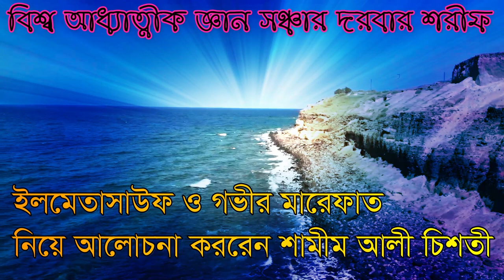পরো নারীর সংগমে যারা আল্লাহ খোজে তারা ভন্ড জাহান্নামী poro narir songome jara allah koje